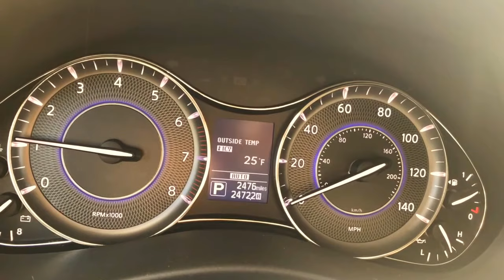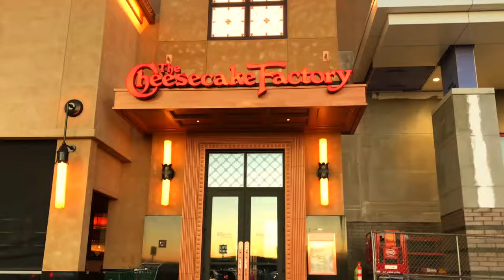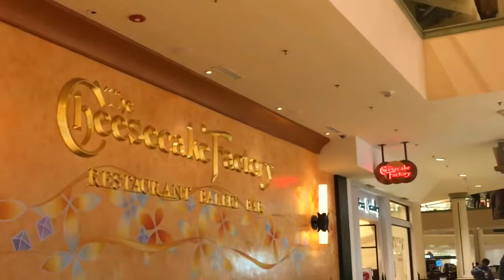Girls Weekend Vlog Shopping | Cheesecake Factory | Coco the Movie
Me and my girls had a fun weekend.  When it's a girls only weekend we try to make fun plans together.  Shopping, dinner and Coco the new Disney movie where so much fun.  I hope that you like our "girls weekend" vlog.My name is Jen and I would like to share with you some of the things that I try to do to make my home a happy one.  I am a SAHM with 3 children ages 7, 13, and 15.  Join me as I organize, plan, travel, shop, and spend time with family.  I hope that that you enjoy!

Snail Mail:
Jen Brennan

This video is 100% my own opinion.  I am just sharing my own experiences.

FREE $10 to spend on any purchase with THREDUP